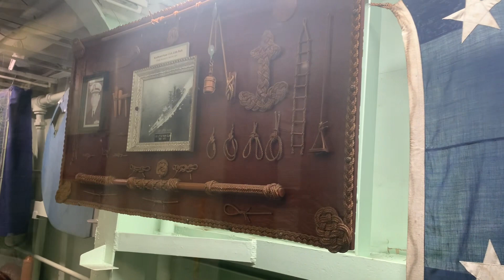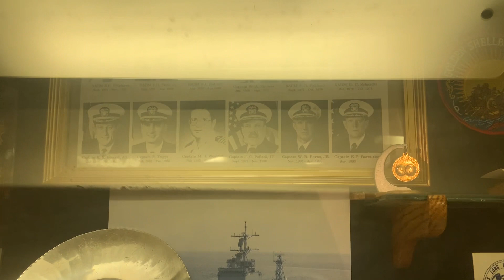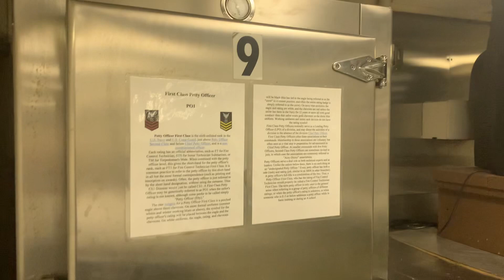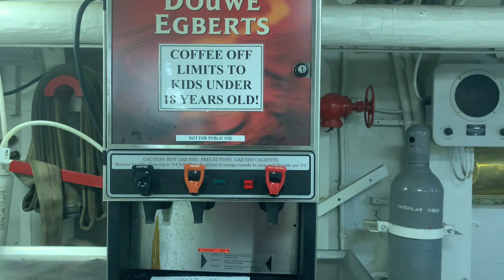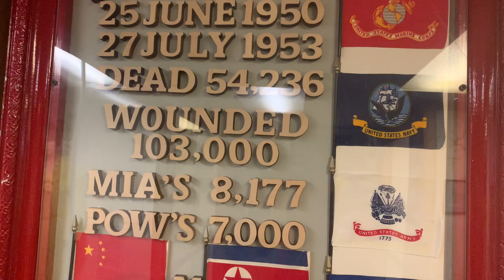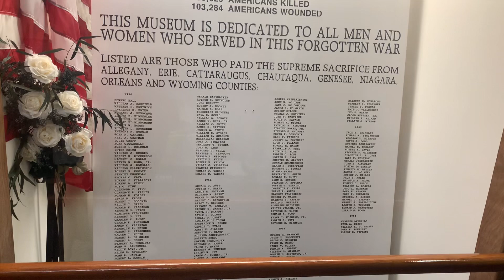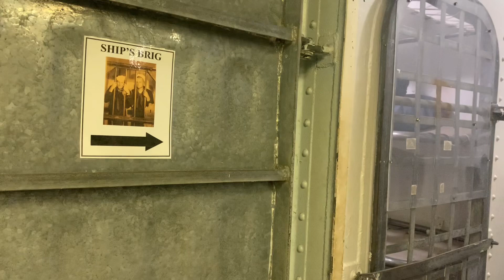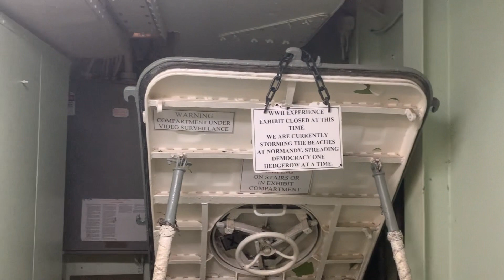আমেরিকার লিটিলরক জাহাজ ঘুরতে চল আমার সাথেAmericans Little Rock Fighter Ship ￼@sohel9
এই টা Sohel bhai comment এর উত্তর লিখেছে হিনদী বুঝতে পারেনী। তাই আবার বাংলা তে বানালাম। আশা করী তুমি দেখবে।